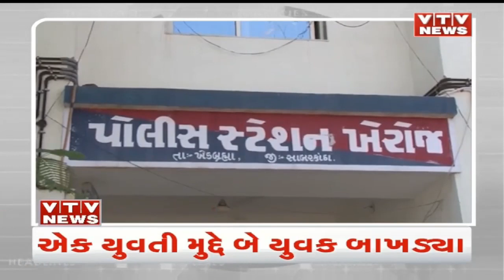News Flash! Top Headlines @ 12 PM | 23th January'23 | VTV Gujarati